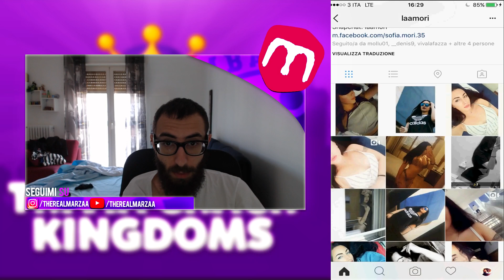QUANTO CONOSCO MELAGOODO?!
Psn=JMarzaa